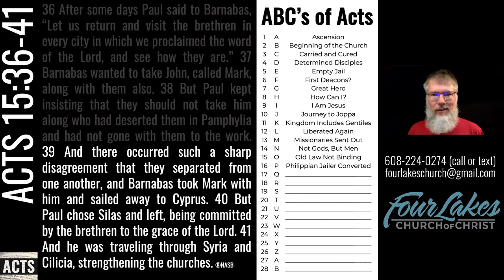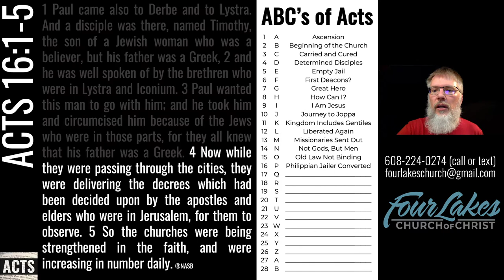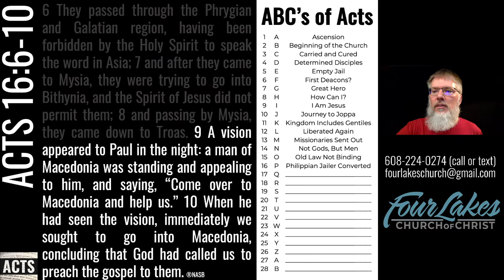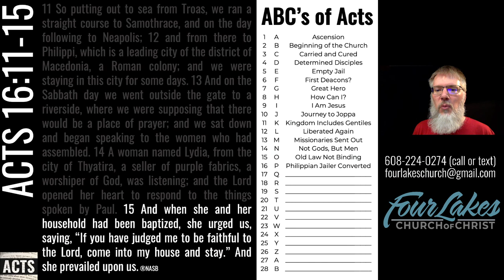Acts 15:36 - 16:15 (2021-09-01)